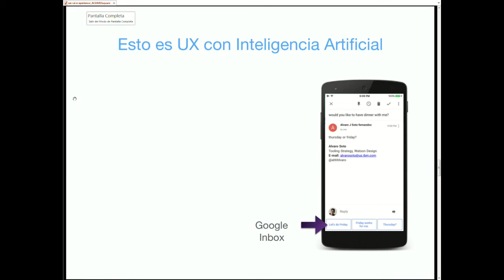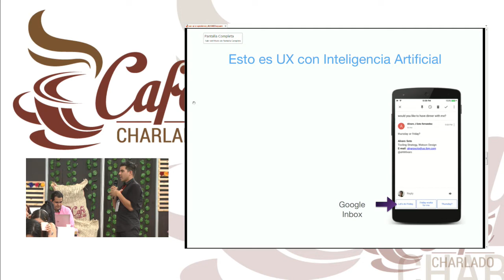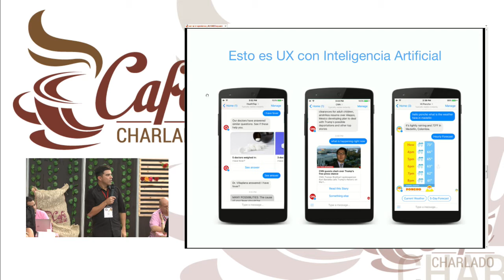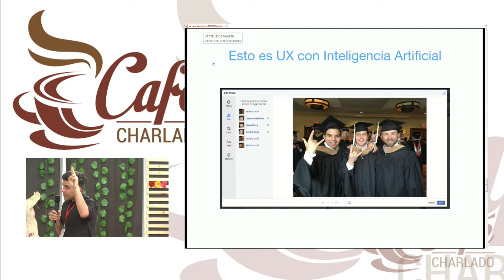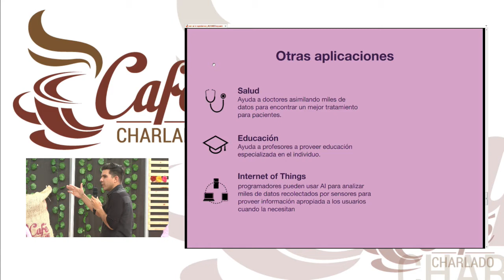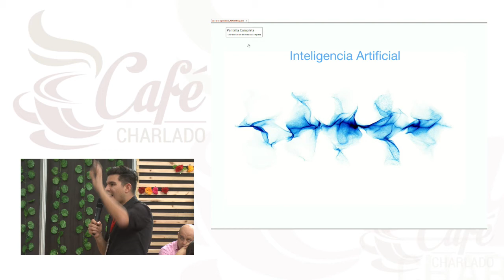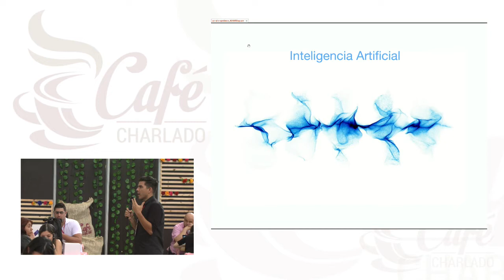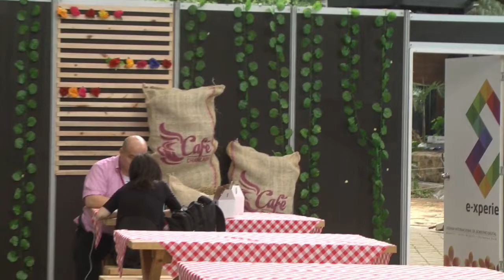Session 6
Alvaro Soto y skinner Layne   17 noviembre 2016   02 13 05 p  m